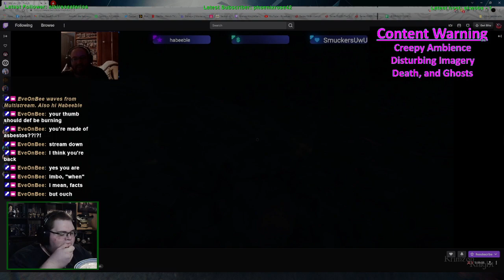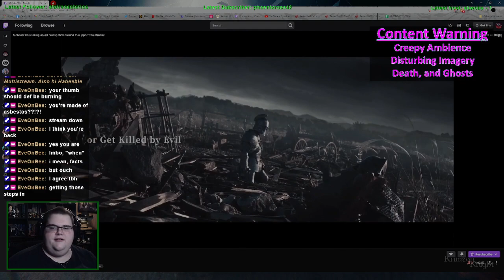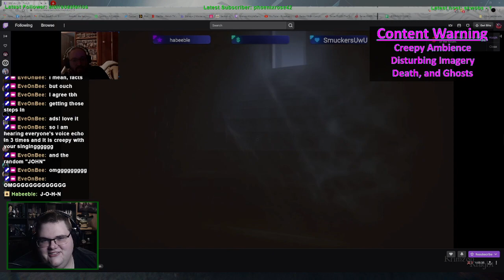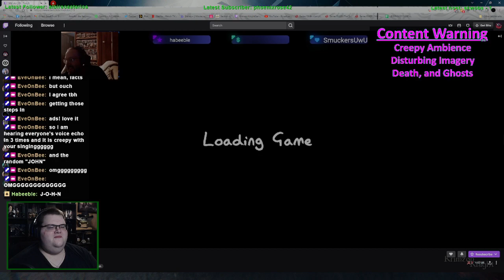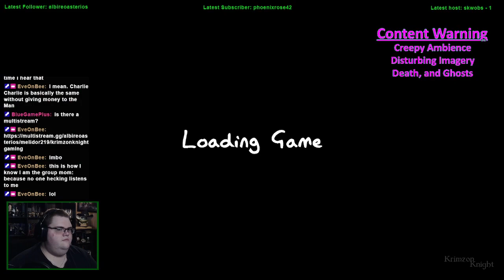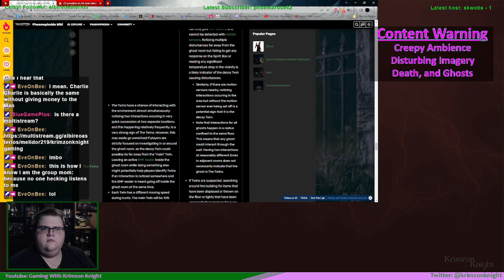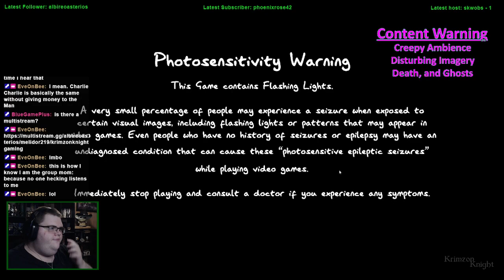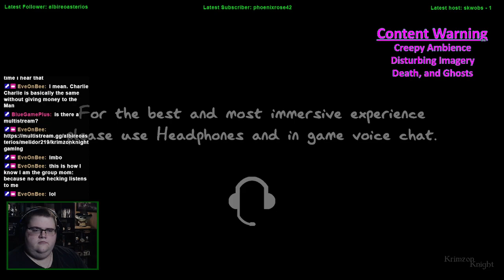Spookmas (2022) | Winchester Simulator - Phasmo with Friendos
MERRY SPOOKMAS!!!

Join me as i play Phasmophobia with some friends!

Substance Abuse: samhsa.gov/find-help/national-helpline